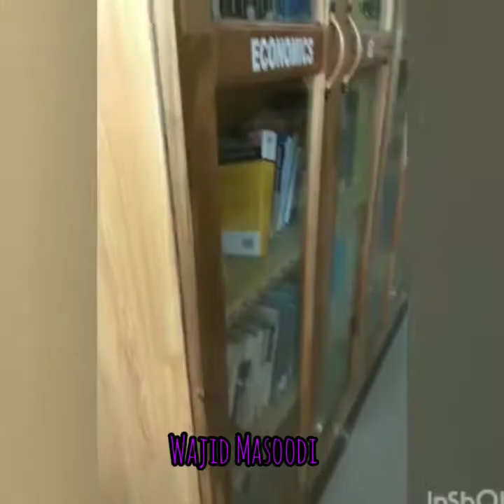Library Govt. Degree College Shopian 📚📖✍️📝 (Model Library)...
This Video Is Captured & Edited By Me (Wajid Manzoor...Aka Wajid Masoodi).
I Have Pursued My B.Sc From Government Model Degree College Shopian.